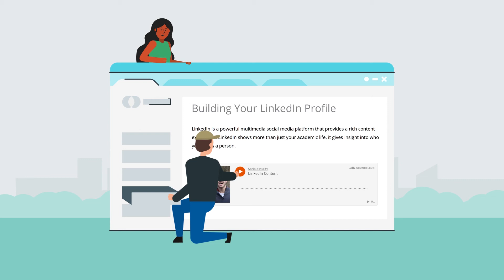Social Media for College Admission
Students can learn to use social media for college admissions and career advantage.

Help you students distinguish themselves and tell their story: their diversity, personal successes and challenges, their unique interests and talents. An impressive digital presence helps students stand out in a competitive academic environment.